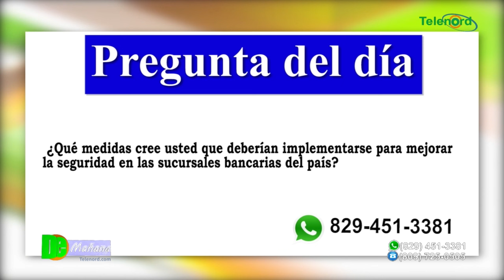PN revela detalles del asalto a sucursal del Banco Popular